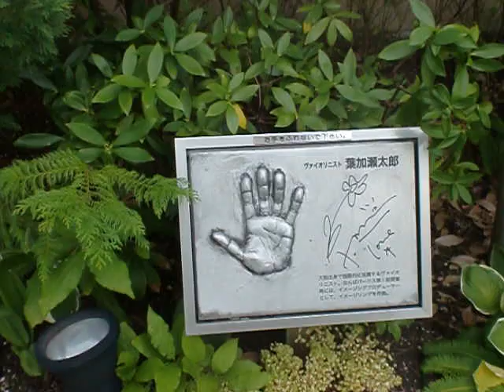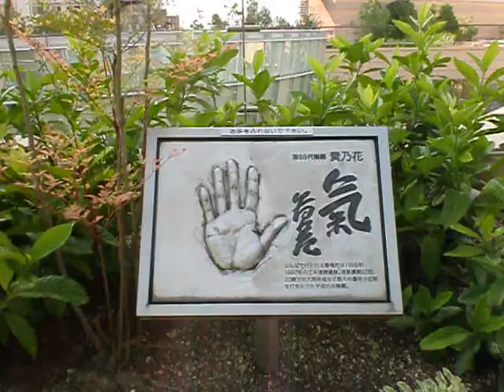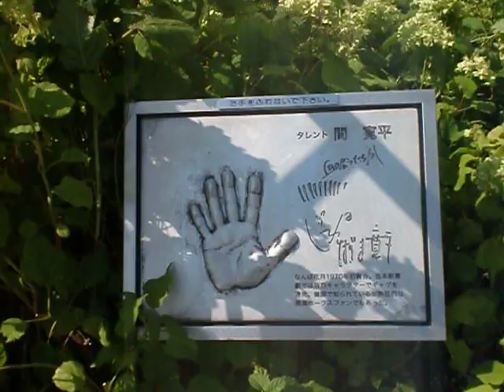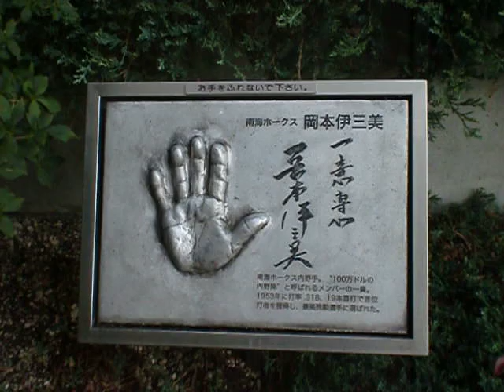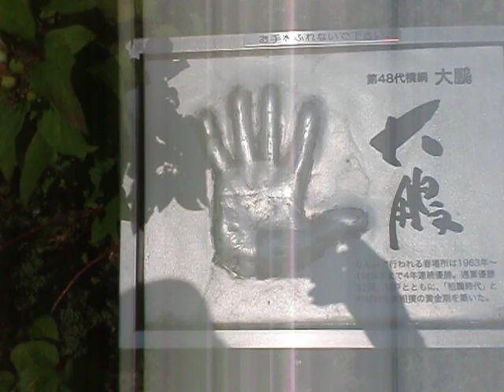なんばパークス・屋上公園で有名人の手形を探しながら歩く①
なんばパークス・の屋上公園で有名人の手形を探しながら歩きました